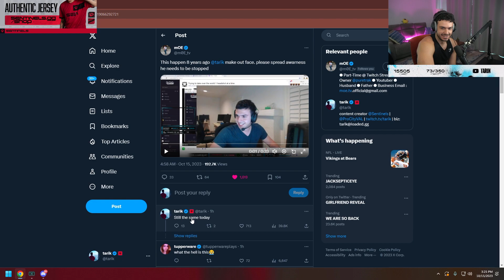Tarik Shows Chat How to kiss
Tarik Org Twitter:  @Sentinels

Make Sure to Check Out the Original Creator Tarik.
Sub For Daily Clips

In  This clip Tarik is reacting to old clip of him showing how to kiss.